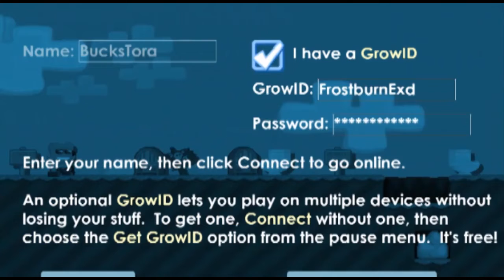Is This The End?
I have no idea but im worried to play gt again. See you guys in 400 subs because im going to do giveaway.

Frostburn Exd - Rubber Ducky